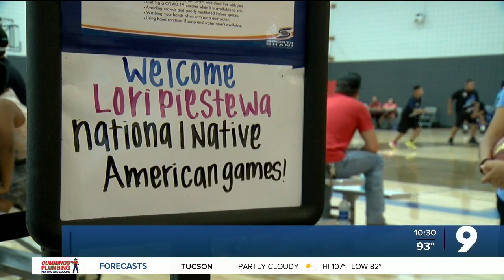Lori Piestewa National Native games held in Tucson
The Lori Piestawa National Native Games are in the Old Pueblo for the first time ever.